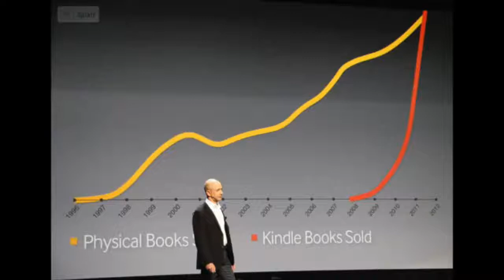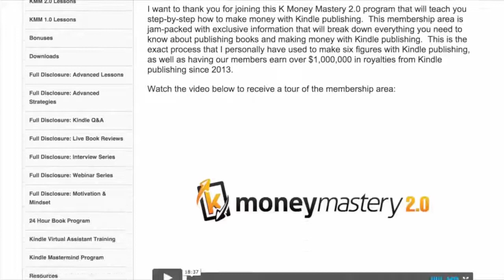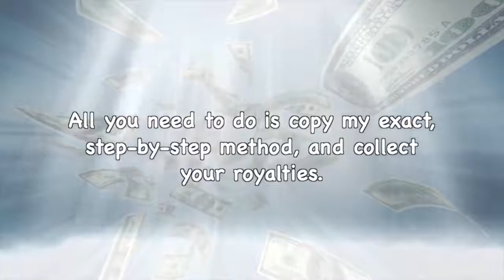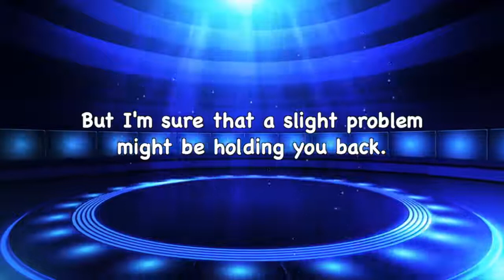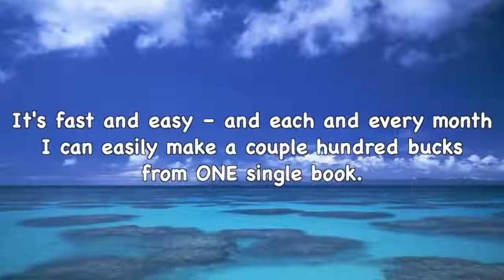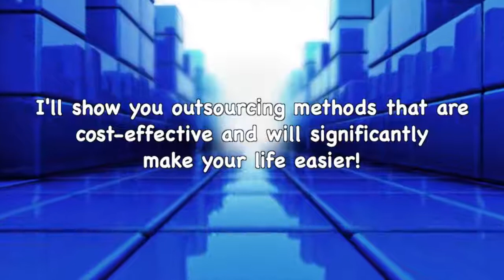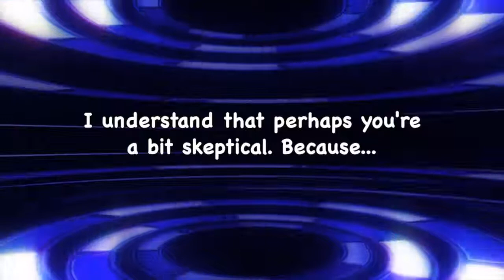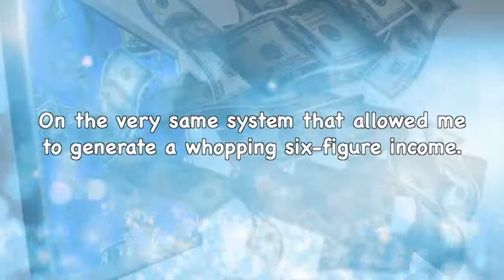K Money Mastery 2 0! Create Ebooks in 2018 Watch the Video!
K Money Mastery 2 0! Create Ebooks in 2018 Simplest Method

I will take you by the hand and show you step-by-step how you can finally make a killing just by selling Kindle e-books that will generate passive income, month after month.

Best of all is that you can start applying my profit-inducing system in just five minutes from now...

Even If You’re A Complete Newbie!

You don’t even need to write the books yourself.
Someone else will do it for you!

K Money Mastery
Is The "Complete Package"
Here's What You're Getting
In This Everything You Need To Know System...

K MONEY MASTERY MODULES

Lesson 1: Finding A Profitable Niche
Lesson 2: Keyword Research
Lesson 3: Creating A Title That Sells
Lesson 4: Design A Cover That Sells
Lesson 5: Kindle Book Creation
Lesson 6: Preparing Your Book For Publishing
Lesson 7: Creating A KDP Account
Lesson 8: Publishing Your Book On Kindle
Lesson 9: Viewing Your Kindle Book
Lesson 10: Getting Amazon Reviews
Lesson 11: Marketing Your Book On KDP Select
​Lesson 12: Using Twitter & Facebook To Promote Your Book
Lesson 13: Additional Book Promotion Strategies
Lesson 14: Boosting Your Amazon Keyword Rankings
Lesson 15: Setting Up Your Amazon Author Central Account
Lesson 16: Monetizing Your Kindle Book
Lesson 17: Creating A Series Of Books & Monetizing The Back-End
Lesson 18: Dealing With Negative Reviews
Lesson 19: Scaling Up Your Kindle Books And Making More Money
Lesson 20: How To Make Your Books Profitable Long-Term
Lesson 21: How To Track, Manage & Optimize Your Kindle Books

Kindle money mastery,k money mastery, k money mastery 2.0,